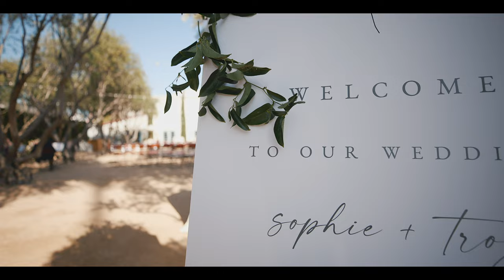A combination of weird & warm // Grand Gimeno Wedding Video